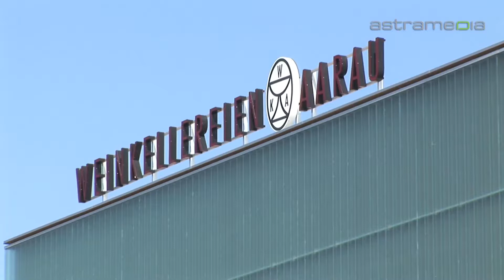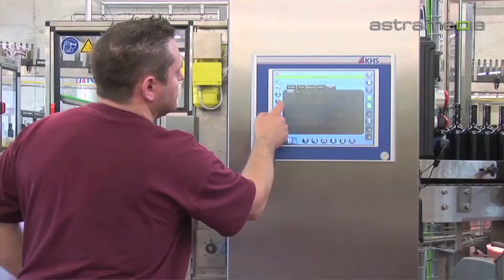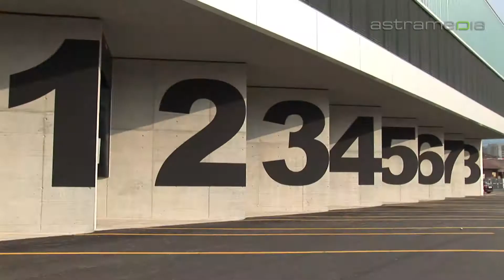Weinkellereien Aarau - Italiano